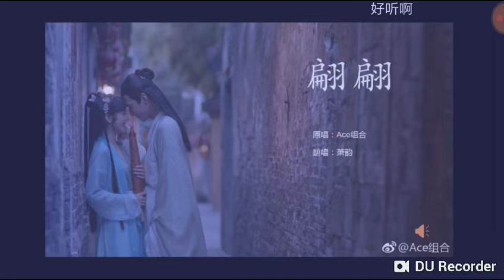【ACE組合】星光大道8月週冠軍(夢嵐、月明、二兔子)